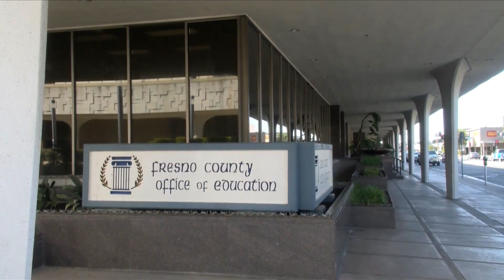What Fresno County is proud of this year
The Fresno County State of the County luncheon on Tuesday revealed the county’s performance over the last year while also sharing plans for the future during the current transition period.